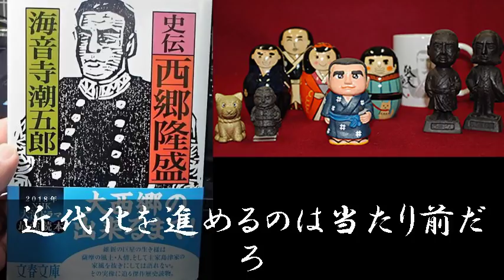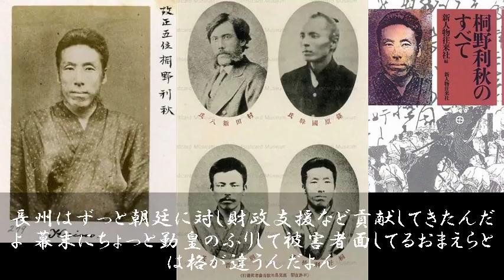幕末維新の謎！薩長史観にモノ申す！ 第17回【明治維新150年／歴史ミステリー】西郷隆盛・高杉晋作